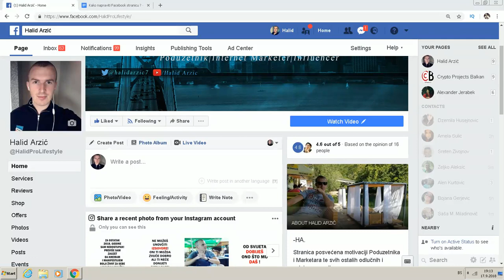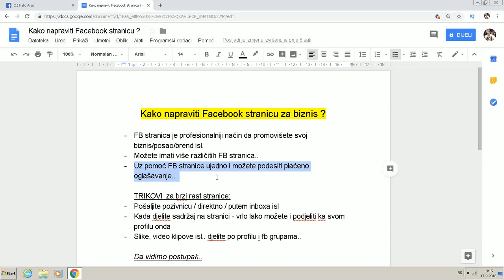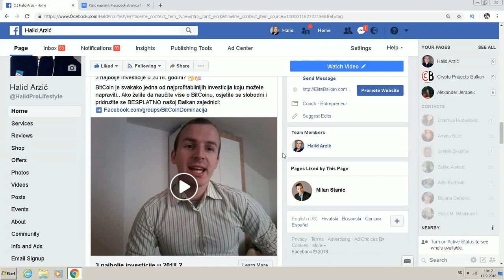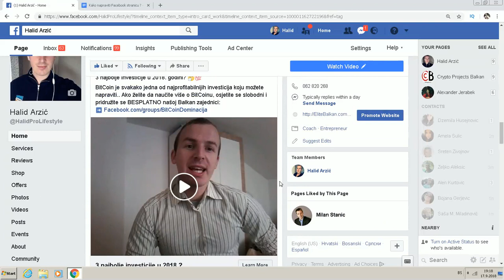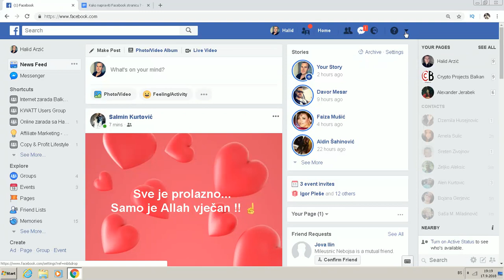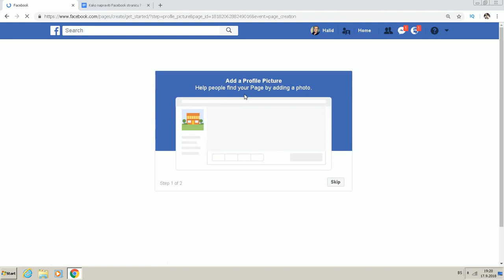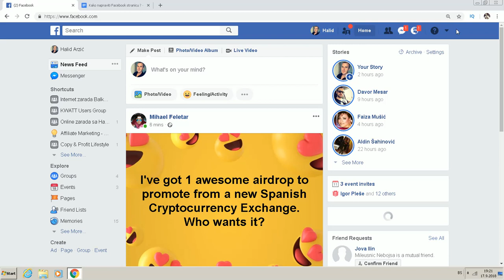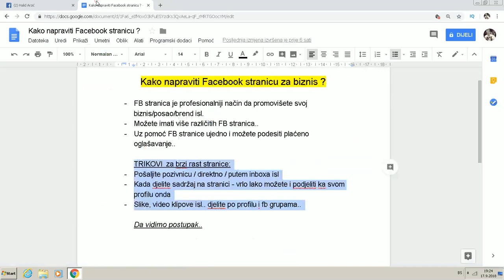Kako Napraviti Facebook STRANICU za Biznis?